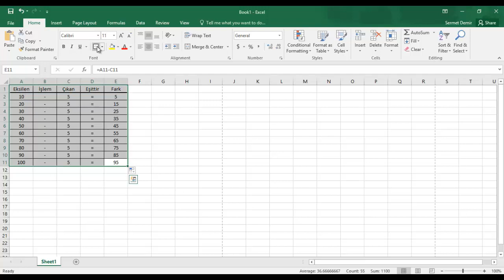Excel Basit işlemlere giriş Çıkarma Formül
Merhaba arkadaşlar,

Excel kullanmaya başlamak isteyenler için basit bir alıştırma. Bu video ve sonraki videolarımda değişik basit örnekler bulabileceksiniz.